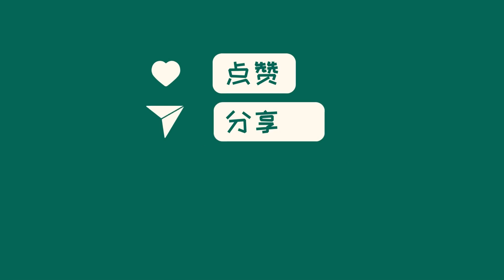中国新闻12月24日11时：时政微观察丨大道至简，实干为要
今年党的建设的重大任务是开展学习贯彻习近平新时代中国特色社会主义思想主题教育。习近平总书记在地方考察中实地调研，为广大党员干部上了生动的党课，推动了主题教育的深入开展。他强调“实实在在抓好理论学习和调查研究，实实在在检视整改突出问题，实实在在办好惠民利民实事”。习近平总书记通过深入调研，关注农村特色产业发展、绿色工业、长江经济带发展等，引领广大党员干部用好“传家宝”，掌握实情，推动中国式现代化取得新进展新突破。在主题教育中，习近平总书记倡导以钉钉子精神抓落实，实实在在解决问题，让人民群众看到成效。